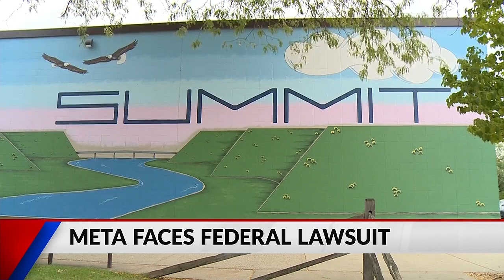Social media network, Meta, being sued by Wisconsin and other attorney's general; FTC hiring child p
Social media network, Meta, being sued by Wisconsin and other attorney's general; FTC hiring child psycholgist